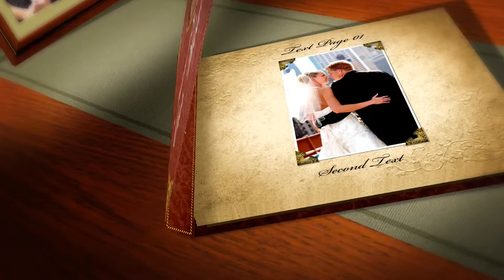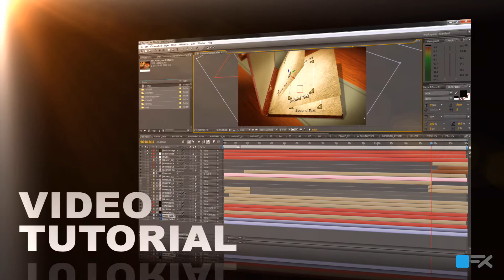Wedding After Effects Template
Format: After Effects Project
Compatibility: CS3, CS4, CS5
Resolution HD 1920 X 1080
Computer: Mac & PC
Sound: Not Included
Availability: Instant Download
File Size: 175 MB
Required Plugins: None

Description:
Wedding Template intro.
All made in After Effects, no 3d application used. Everything can be edited.
All the images can be easily changed, I show how to do this step by step in the video tutorial.